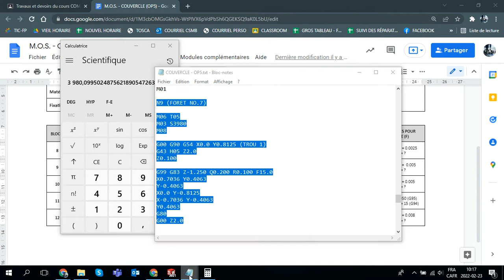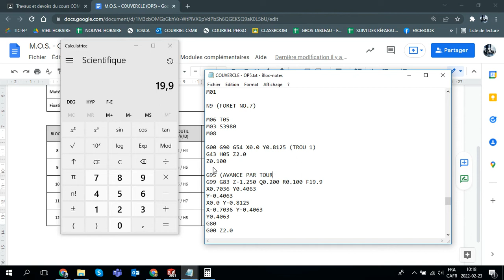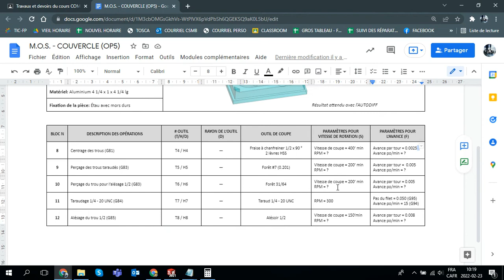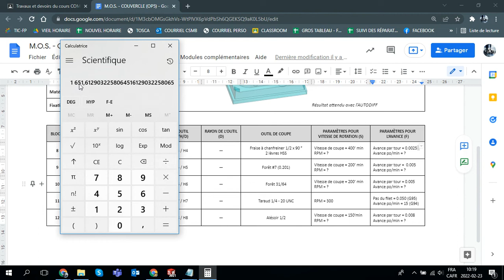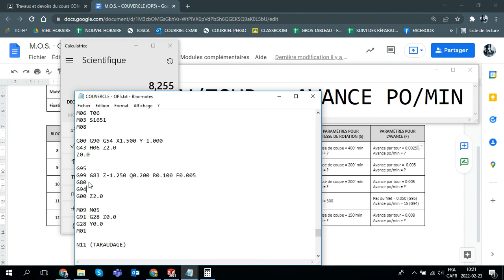RPM | AVANCE - FORET (DRILL)